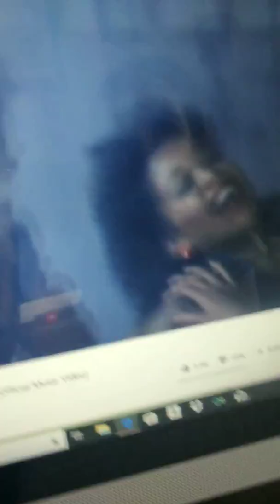My reaction: to Some Michael Jackson's Music Videos